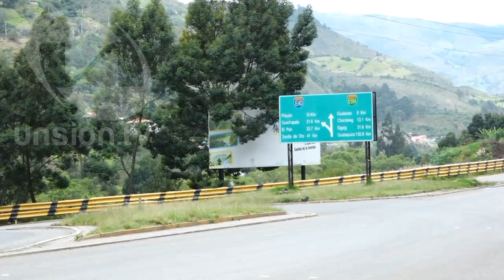Proyecto de vía de cuatro carriles en el nororiente de Azuay continúa en estudios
Matías Abad, gobernador del Azuay, informó acerca de los procesos para el proyecto de construir la vía de cuatro carriles que conecte a la zona nororiental del país. Los estudios cuentan con un avance significativo, indicó. NoticiasAzuay Gualaceo UnsionTv Cortesía Multicanal Paute (Canal - aliado)